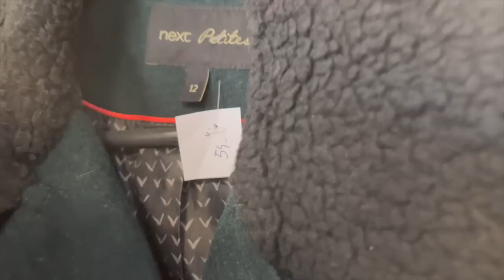Zabieram Was do lumpeksu- jesienny towar w Ciuchach Kraków! Haul, mierzymy i bajkowe kadry z ogrodu!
Vlog o rzeczach z odzysku i ciuszkach z second handu. Tym razem zapraszam Was na filmik z cyklu Zabieram Was do SH wraz z mierzymy! pokaże Wam co kupiłam oraz stylizacje z zakupami a także piękne widoki z ogrodu na koniec lata.
Sylk_me Insta